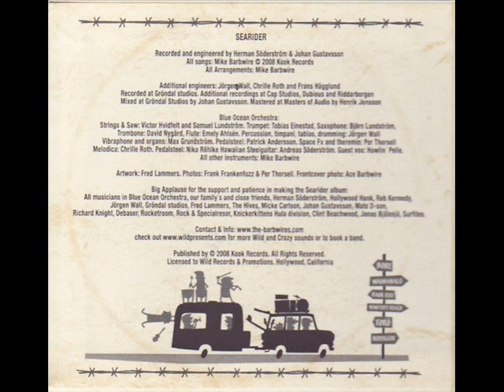The Barbwires with The Blue Ocean Orchestra - Blood On The Waves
From the album "SEARIDER"